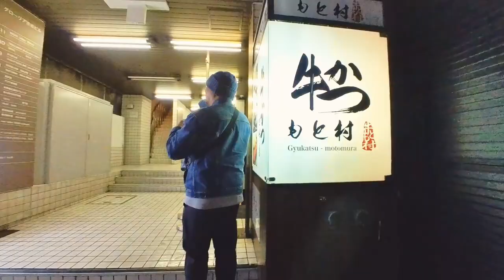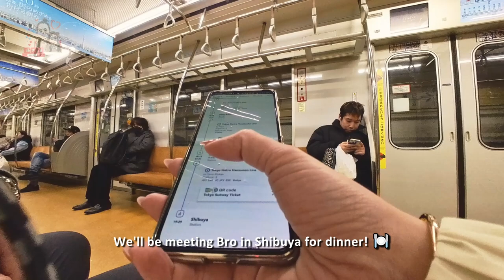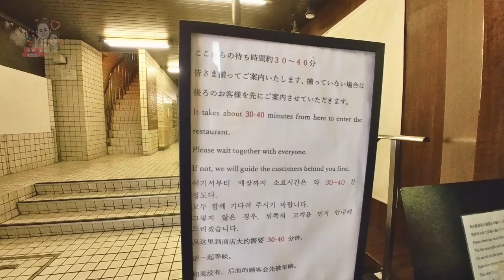Tokyo Disneyland on a Rainy Day | Ultimate Dinner at Gyukatsu Motomura | Epic Combini Hopping 🌧️🎢🍴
🌟 Welcome to Part 2 of our 2nd day in Tokyo! 🌟
Day 2 Ep 21 [March 2024]

After enjoying some amazing attractions at Tokyo Disneyland, we head over to Shibuya to meet up with Bro for a delicious dinner at Gyukatsu Motomura. 🍽️ Afterwards, we explore a few convenience stores to pick up some food for breakfast tomorrow. 🍱🥐

🚶‍♂️ Join us on this exciting journey as we navigate through Tokyo, experience the magic of Disneyland, and savor the flavors of Japanese cuisine.

✨ Episode Highlights:

More fun at Tokyo Disneyland 🎢
Delicious dinner at Gyukatsu Motomura in Shinjuku 🍖
Late-night convenience store hopping 🛒
📸 Don't miss out on our Tokyo adventure! Hit the play button and join us for an unforgettable day!

Contents:
00:00 Intro
00:29 Let's Enjoy the Rides in Tokyo Disneyland!
03:28 Let's Get Lost in Shibuya!
04:54 How to Eat? Gyukatsu Motomura!
09:04 Let's Go Combini Hopping!
14:35 つづく